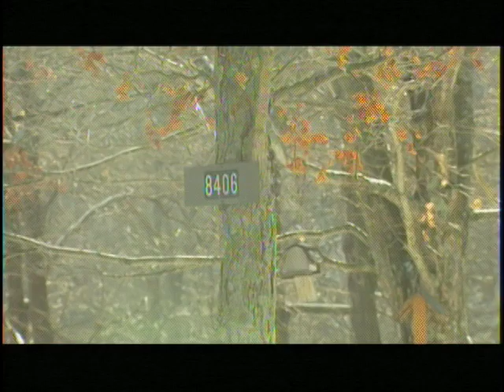WTIU Newsbreak, January 9, 2009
WTIU covers the arrest of two teens in Brown County for a November 2008 home invasion.